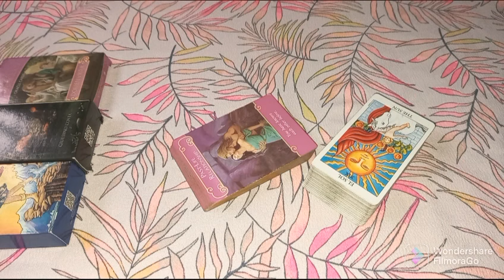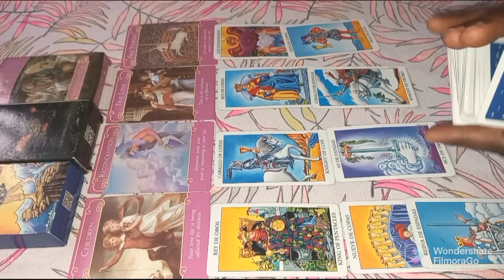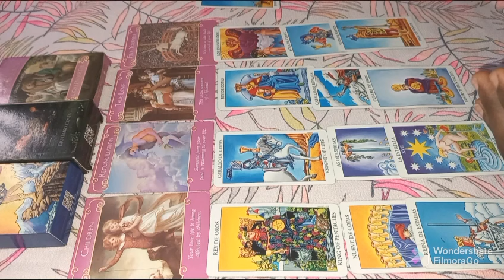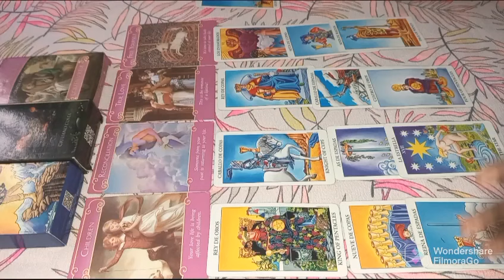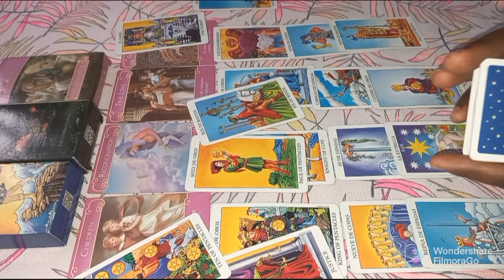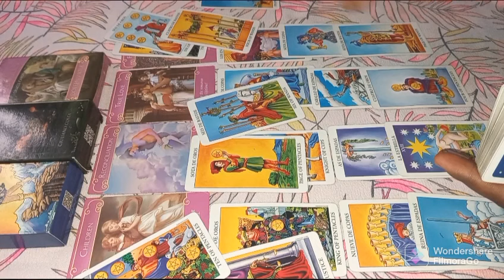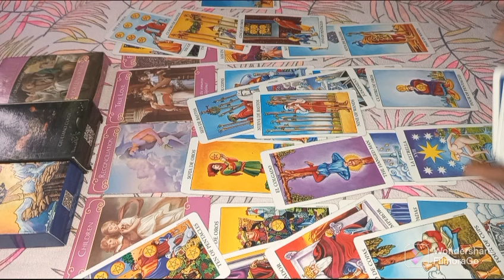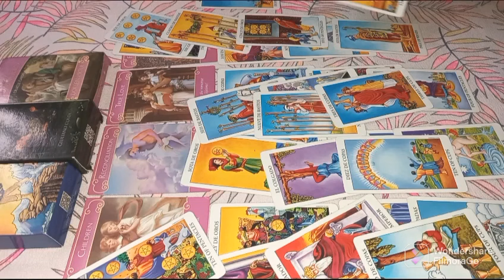Aquarius love reading Next 10days Aquarius ♒ Damn! They're helplessly in love with you 💕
INFORMATION ON PERSONAL READINGS:

3 questions reading - $ 50
1 question reading - $ 30
2 questions reading  $ 45

1. screenshot of payment receipt along with MTCN number
2.your question
3.names involve
4.date of births (optional)
5.Brief background story about the situation

After Payment.